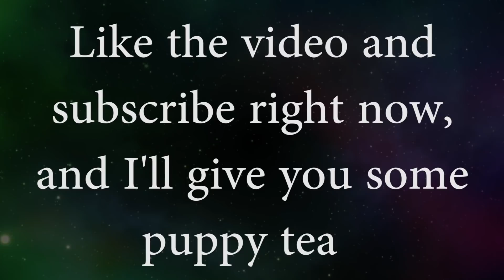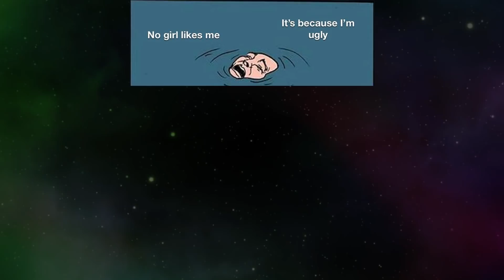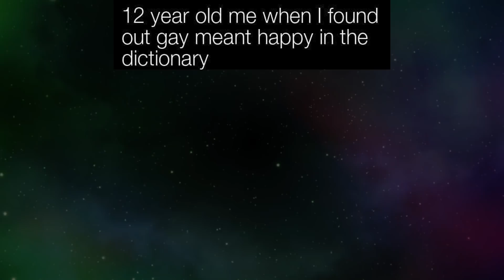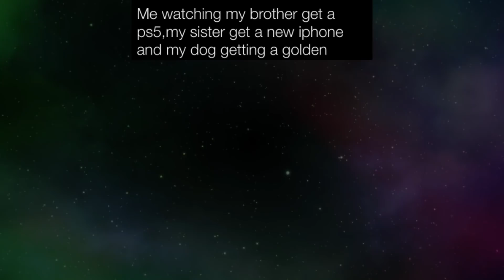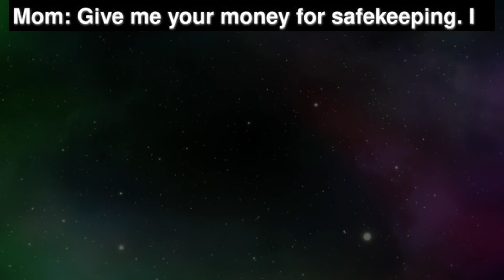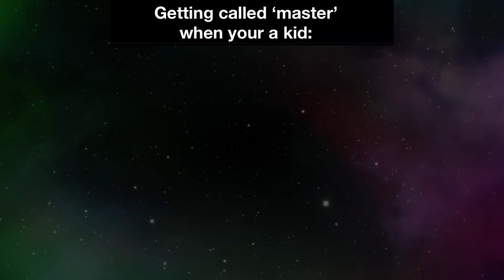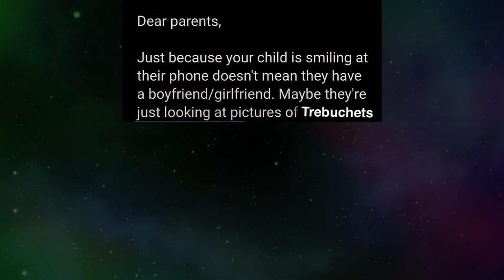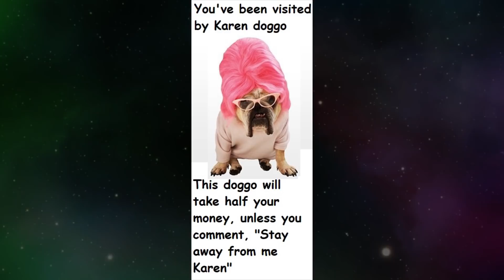MEMES OF DANKNESS V647